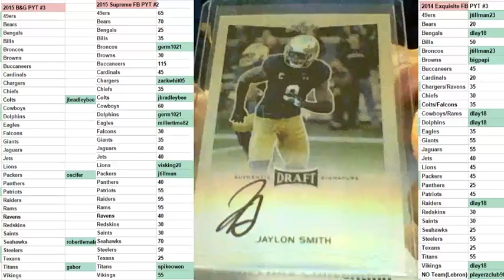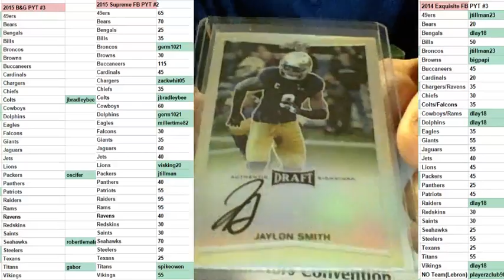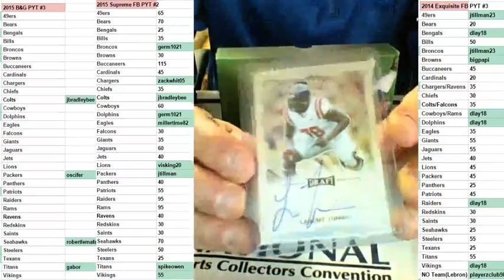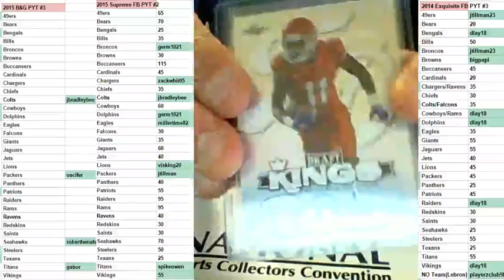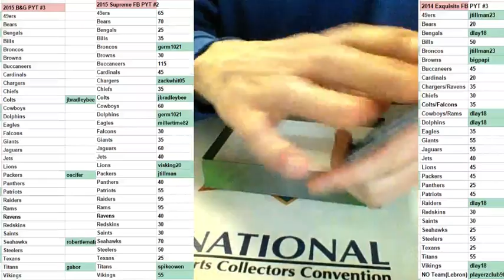2016 Leaf Metal Draft personal box tmoney